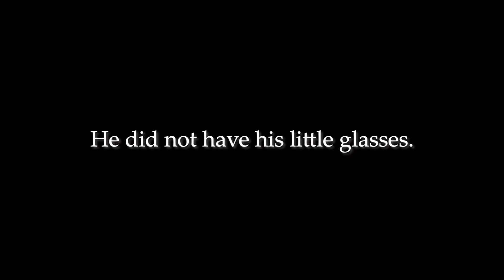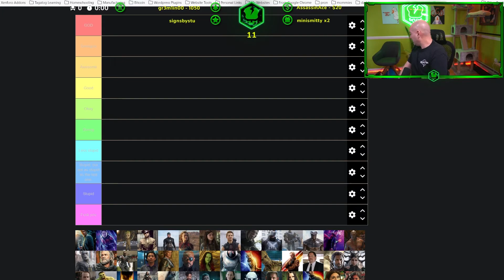Roasting Tate Reeves, Mississippi's Very Own Peter Griffin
Tate Reeves is Mississippi's governor and not a great dude for democracy. He deserved this and I took great pleasure in making it happen. These moments just randomly show up and you can be a part of it too!

If you want more content like this or be involved in our live streams just head on over where I broadcast M-F 10am-2pm. Maybe the live stream isn't for you.